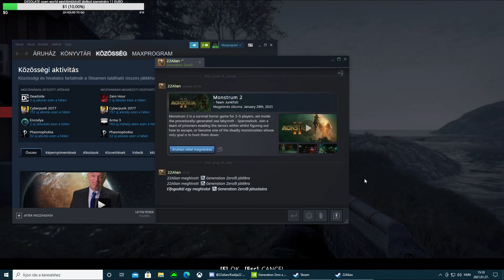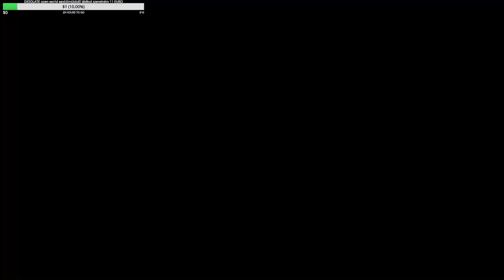Survival open world with Antonella : Generation Zero